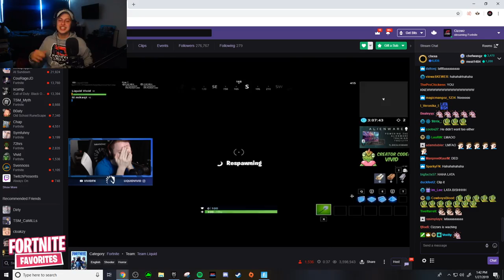Liquid Chap gets Mocked & Called "Bot" by fans at Live Fortnite Event